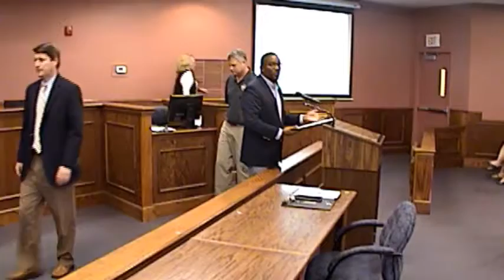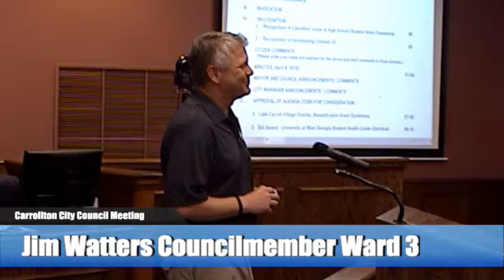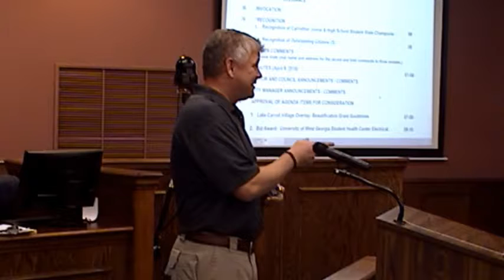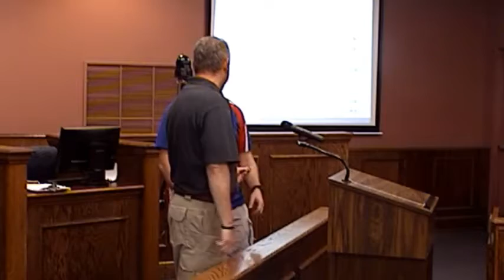City of Carrollton City Council May 7th, 2018